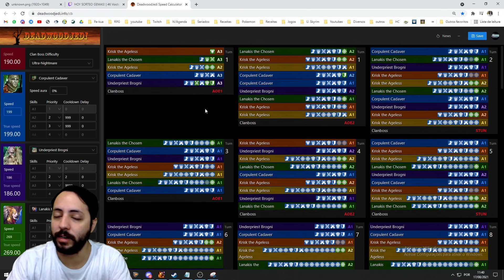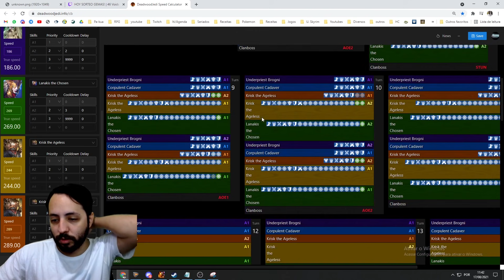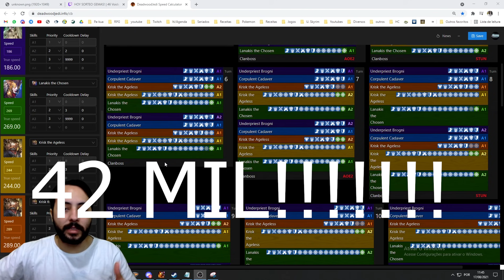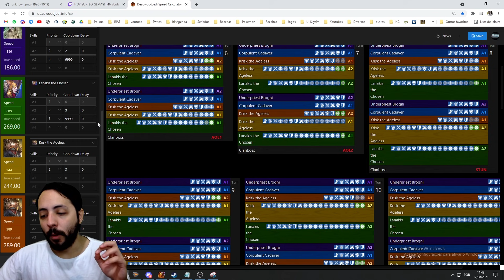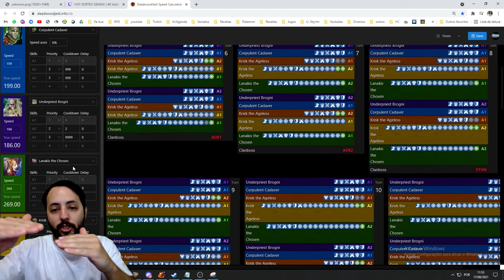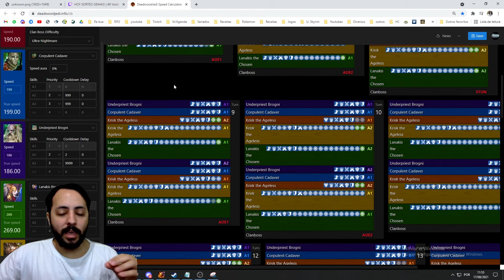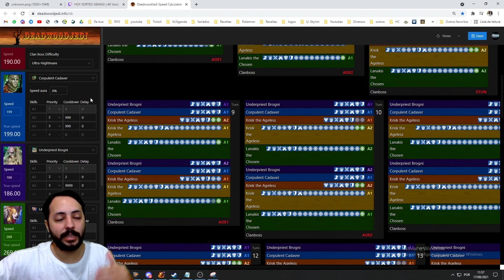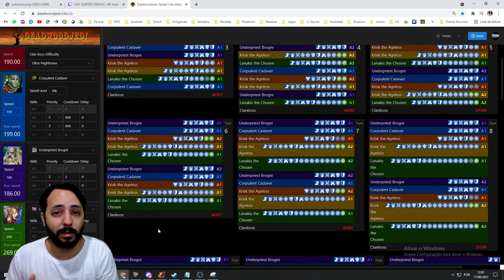RECORDE MUNDIAL DE CHEFE DE CLAN by VictorTES| Raid Shadow Legends